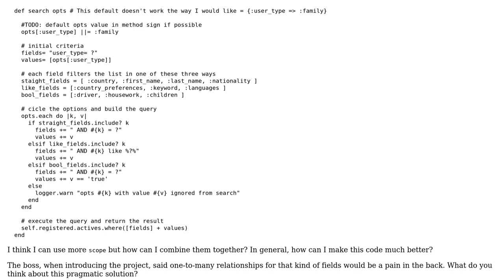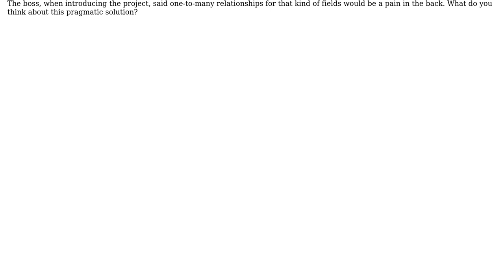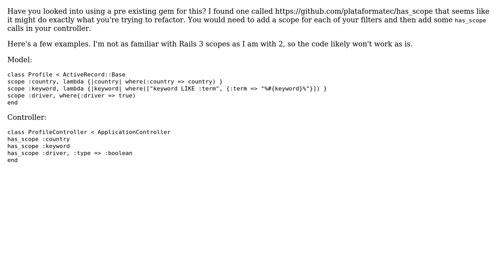Filtering (search) a model with multiple params in hash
With thanks & praise to God, and with thanks to the many people who have made this project possible! | Content (except music & images) licensed under CC BY-SA | Music | Images & others | With thanks to user Peter Brown user Jamal user ecoologic and the Stack Exchange Network Trademarks are property of their respective owners. You are responsible for your own actions.